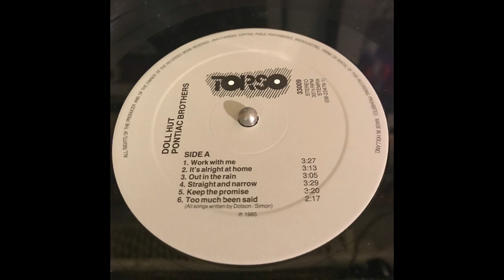The Pontiac Brothers - Out In The Rain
The Pontiac Brothers were an American rock band formed in 1983.